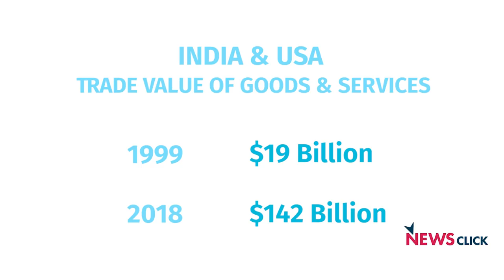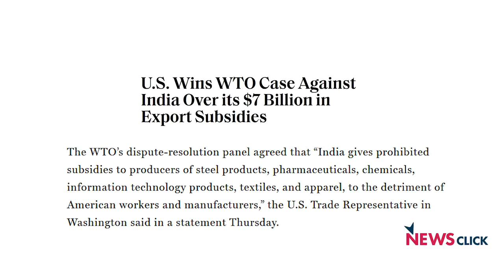A Trade Deal With Trump Could Hurt Our Farmers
Benny Kuruvilla from 'Focus On The Global South' sits down for a discussion with Prof. Biswajit Dhar on a potential trade deal between India and US. The US is the largest exporter of agricultural products like Wheat, Soya, Maize and Donald Trump is looking for new markets for the corporate farming sector to exploit. Prof. Dhar talks about the cautious approach which India should maintain during the upcoming negotiations.